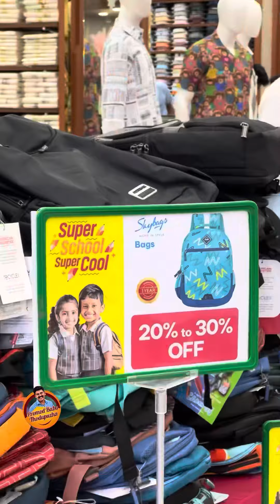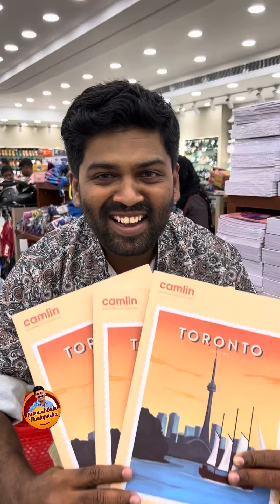Maharani School Offer sale at Thodupuzha